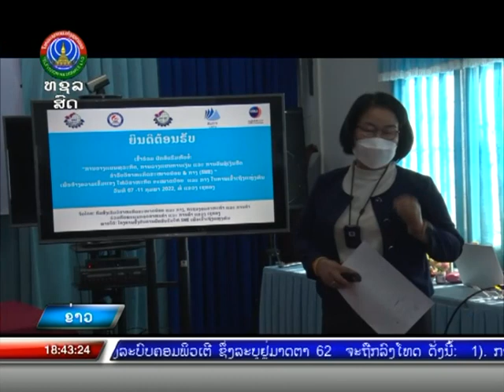ແຂວງເຊກອງ ຈັດຝຶກອົບຮົມການວາງແຜນທຸລະກິດ, ການເງິນ, ການບັນຊີເງິນສົດສໍາລັບ SME [08-02-2022]